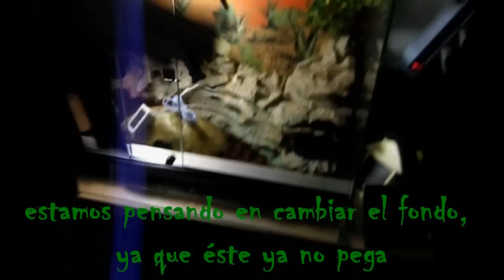Mi terrario para la falsa coral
Hola, os quiero mostrar lo que va a ser la casa de Bitelyus, nuestra nueva Lampropeltis triangulum hondurensis, una variante de las también conocidas como "falsas corales".

p.d: Sé que hay gente que no aprecia mucho a los ofidios y, aunque yo soy amante de los lagartos sobretodo, siempre he sabido apreciar la belleza de estos reptiles y espero que todos podáis disfrutar de ella.